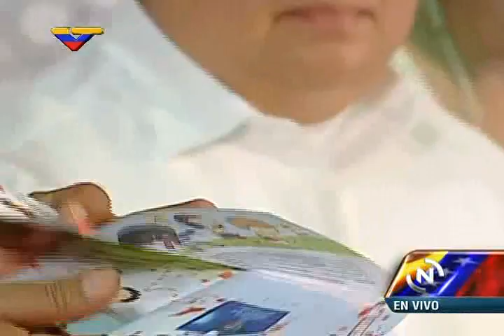Inauguración de Filven 2015: Christian Vallés dice que el pueblo de Venezuela sí es una amenaza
12 de marzo de 2015. La presidenta del Centro Nacional del Libro (Cenal), ente organizador de la Feria Internacional del Libro de Venezuela (FILVEN), responde a la orden ejecutiva emitida días antes por el presidente Barack Obama contra Venezuela, en la que califica a Venezuela como una "amenaza inusual". En conversación con el presidente Nicolás Maduro durante la inauguración de FILVEN 2015, Valles destacó: "Presidente, yo creo que nosotros sí somos una amenaza, porque somos un pueblo que lee, un pueblo que se está liberando, un pueblo que está creando, un pueblo que está debatiendo, un pueblo que está construyendo un destino. Un pueblo que está tratando de ser libre, que está construyendo sus propios símbolos y sus propias estrategias, necesariamente es una amenaza porque es un faro de luz". El Presidente Maduro completó mostrando un folleto con la caricatura de varios niños latinoamericanos, señalando que ellos, en paz y con su constitución, serán los que "invadirán" Estados Unidos. "Nosotros lo que estamos es construyendo paz, amor y vida", señaló Maduro. "El mundo del Siglo XXI donde se acabarán las relaciones imperiales. Se acabarán los imperios, y los estertores de parto que estamos viviendo se recordarán. Nos toca resistir, luchar, sembrar... y la cosecha buena del mundo multipolar la veremos, y la verán nuestros hijos (...) Ellos recibirán de nosotros una herencia grandísima: un mundo libre, sin imperios, sin nadie que amenaza ni se sienta amenazado".